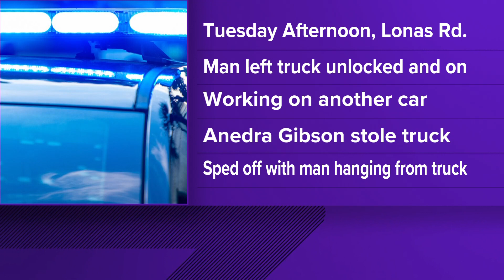Woman charged after stealing car from Weigel's gas station, dragging owner with car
After 36-year-old Anedra Gibson wrecked the stolen car, she broke into an apartment and changed clothing, according to officials.